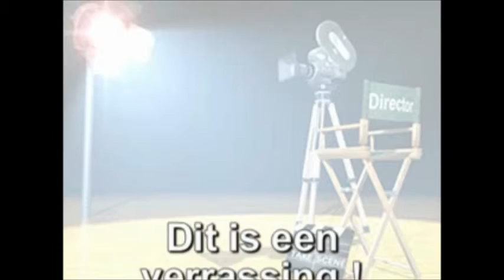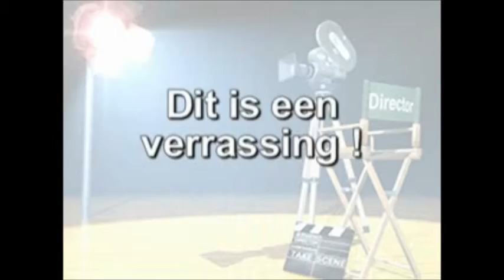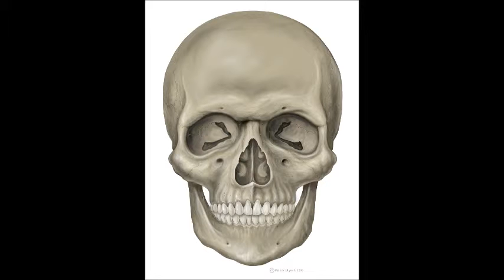Halloween Sound Track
Selection of tunes.